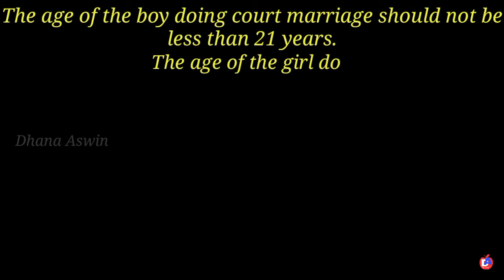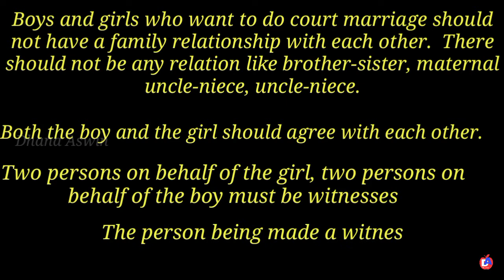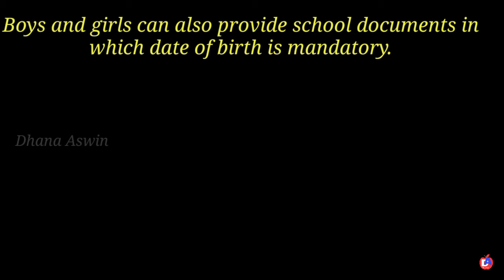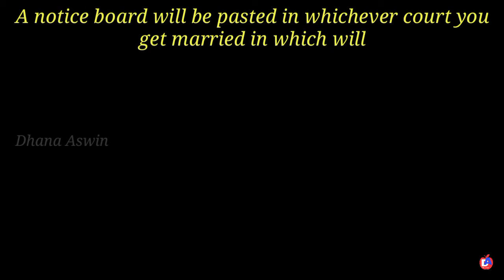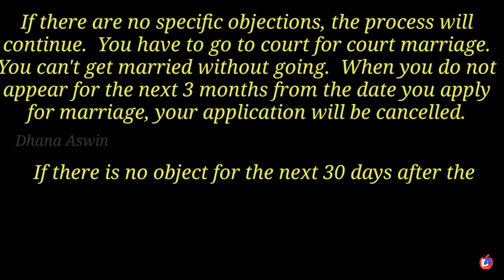court marriage kaise kare 2022 | court marriage rules and actual procedure 2022